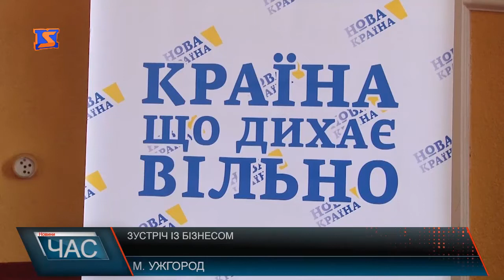Як зробити Закарпаття найсприятливішим регіоном для бізнесу?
Підняття рівня української економіки залежить не від міжнародної фінансової допомоги, яка впродовж останніх років стала чи не основним наповнювачем державного бюджету, а від розвитку вітчизняного бізнесу, зокрема малого та середнього.
За рівнем економічної свободи Україна пасе задніх, посідаючи 166 місце в світі. За словами присутніх експертів, це результат так і не втілених в життя економічних реформ, про які багато говорять, однак насправді мало відчутних. В першу чергу їх повинен відчувати бізнес, рушій економічного прогресу. Саме тому місцеві підприємці, відвідуючи захід, намагались долучитись до колективної роботи по знаходженню кращих рішень у сфері економічної свободи.
Не останнє місце у цьому залежить й від стабільності та незалежності антикорупційних органів.